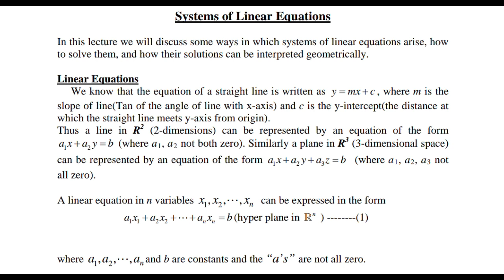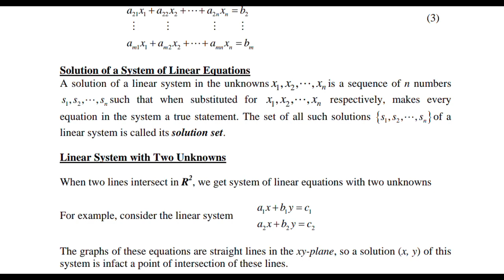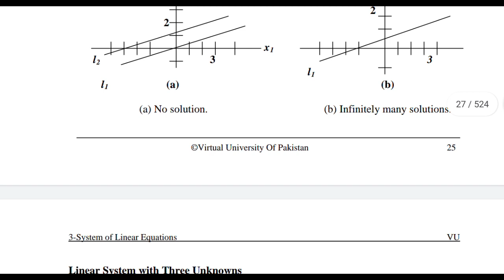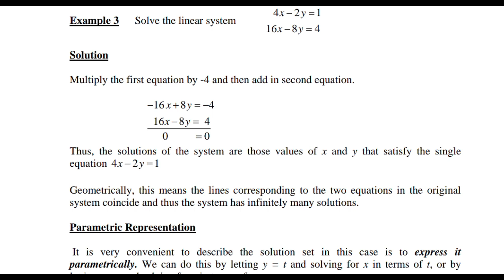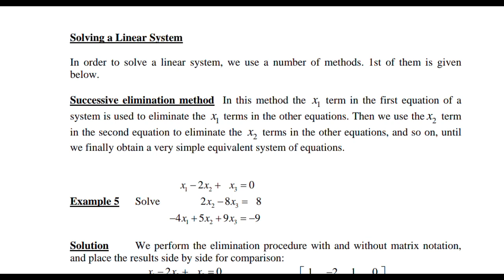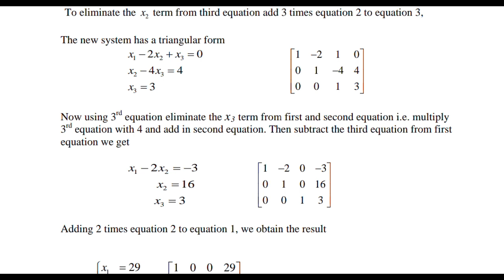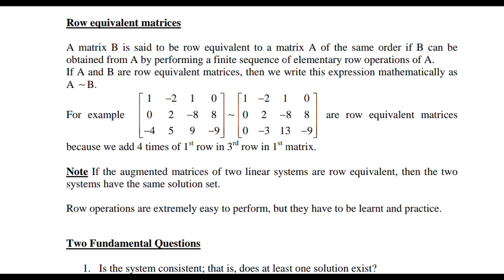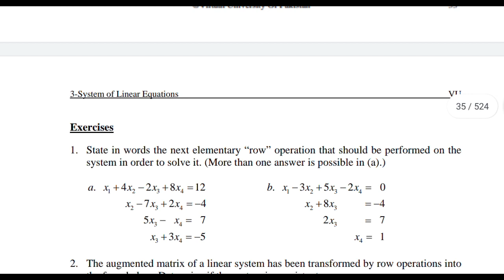Linear Algebra Lecture 2 System of Linear Equations in Urdu Hindi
Linear Algebra Lecture 2 System of Linear Equations in Urdu Hindi,Linear Equations,Homogeneous Linear Equation,Examples of Linear Equations,System of Linear Equations,Solution of a System of Linear Equations,Linear System with two Unknown Variables,Consistent and inconsistent system,Linear system with three unknown variables,Parametric Representation,Matrix Notation,Solving a liner system,Successive elimination method,Elementary row operations, Row equivalent matrices,two fundamental questions .linear algebra in urdu hindi